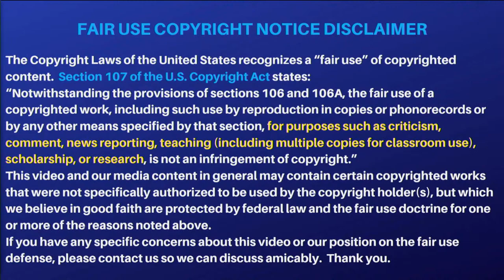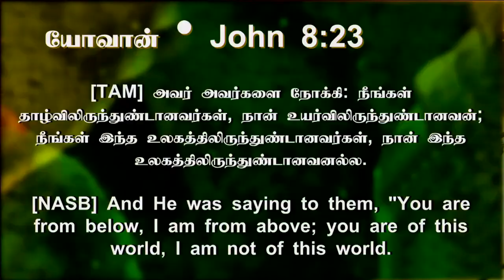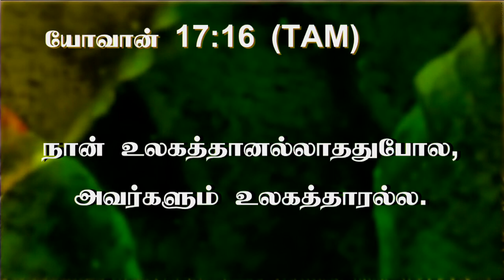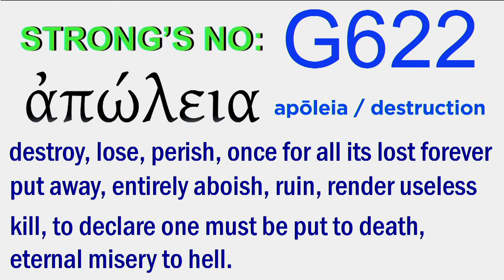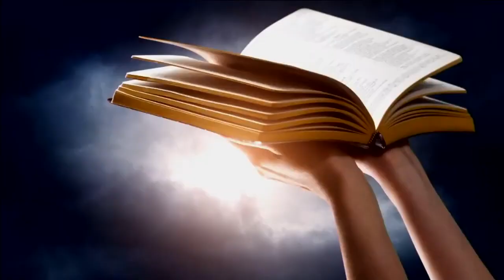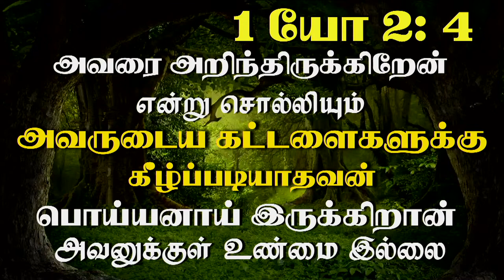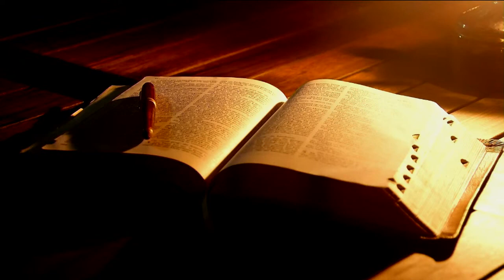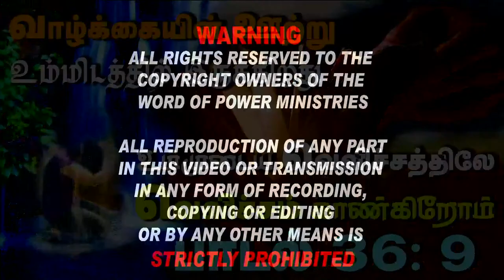25th April 2022 - Monday